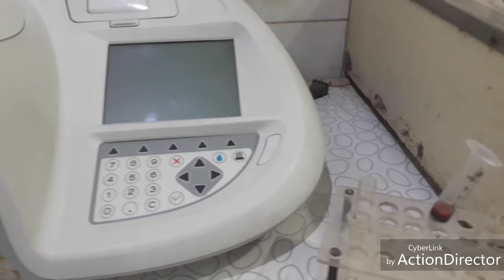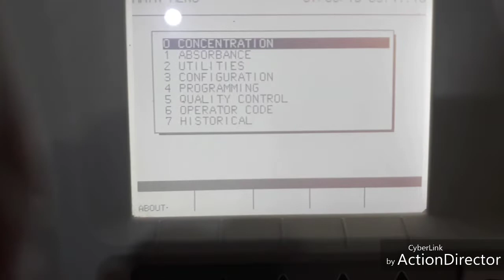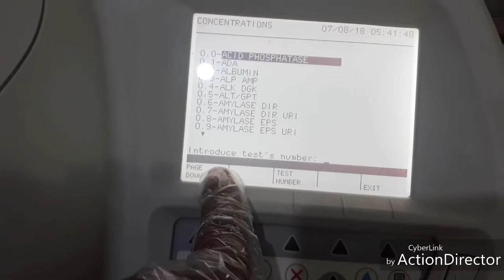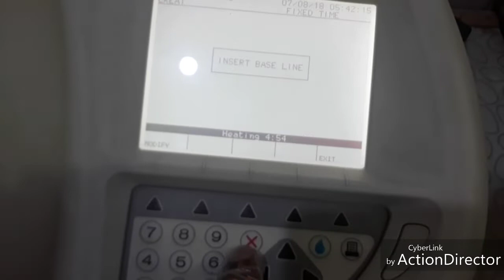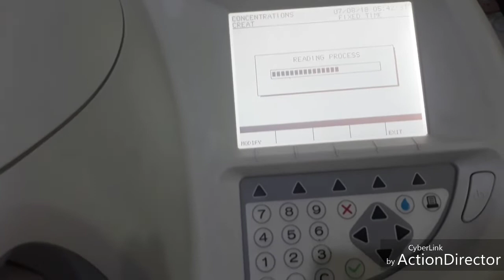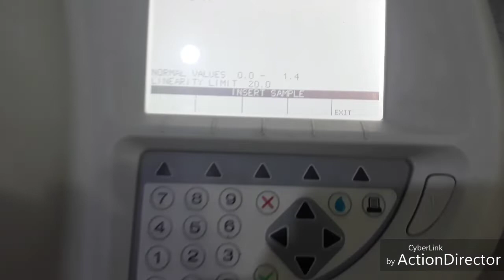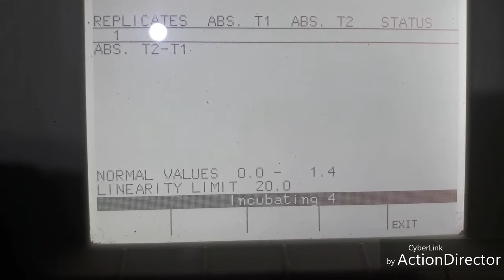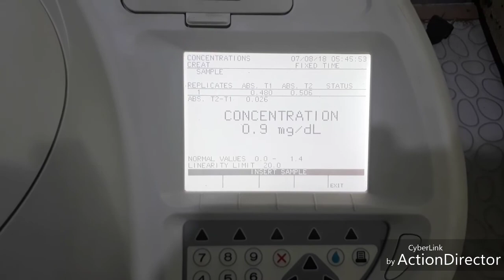How Test Serum Creatinine Test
Serum Creatinine Test